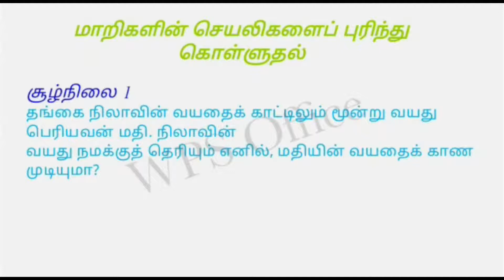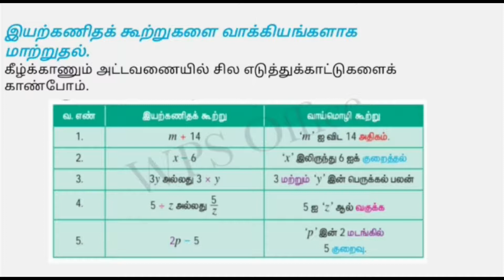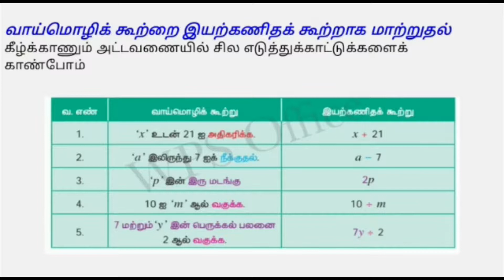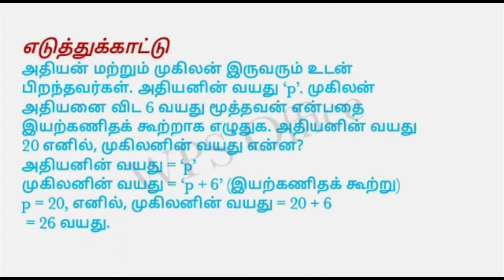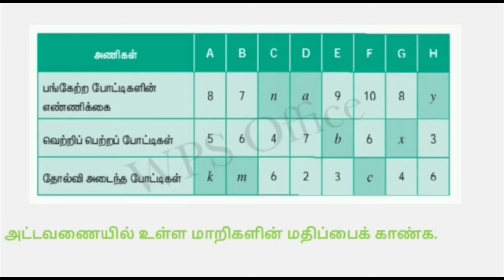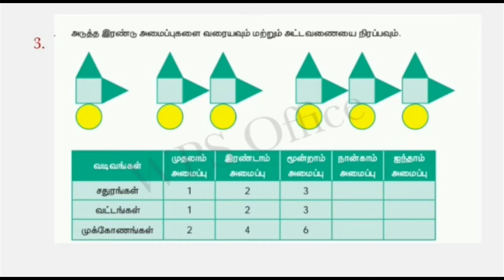6th Maths TM Lesson 2